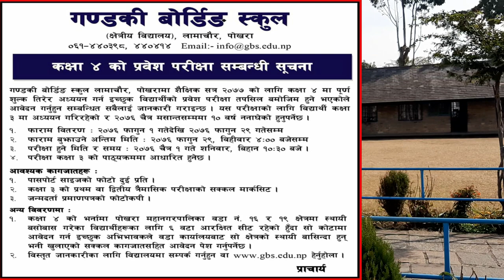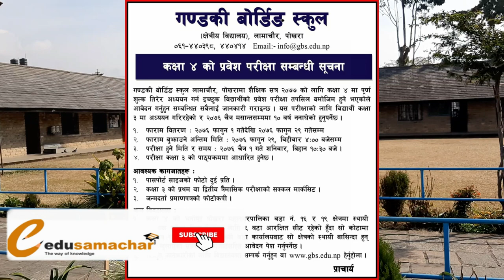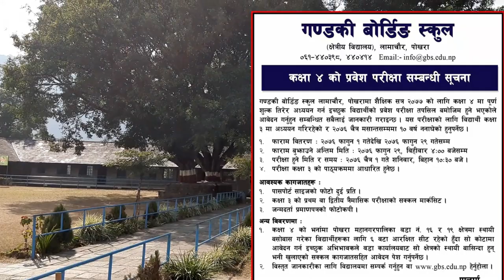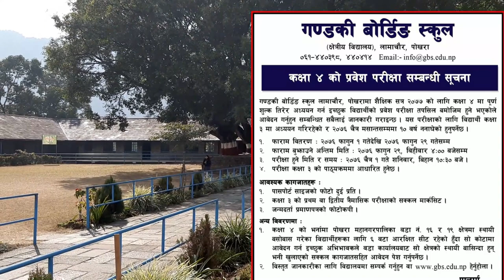GBS Notice For Entrance | Entrance notice for new admission||GBS pokhara || edusamachar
This channel will provide you many information related to education.